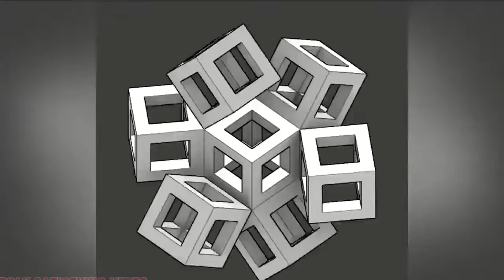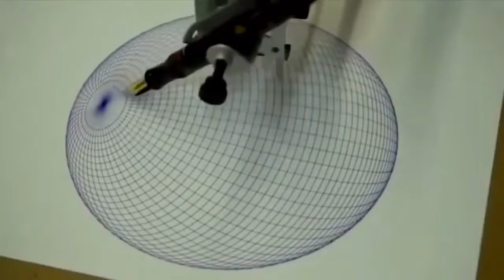TRY NOT TO GET SATISFIED #1